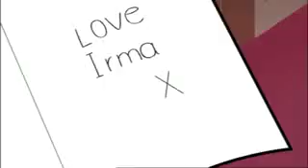Mr bean cartoons very funny